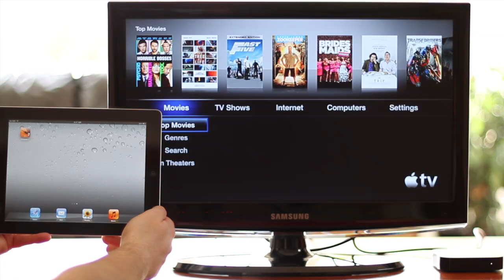Chopper 2 AirPlay Demonstration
AirPlay Mirroring in iOS 5